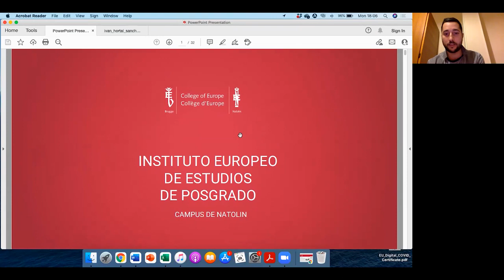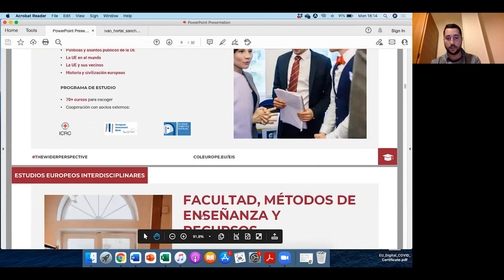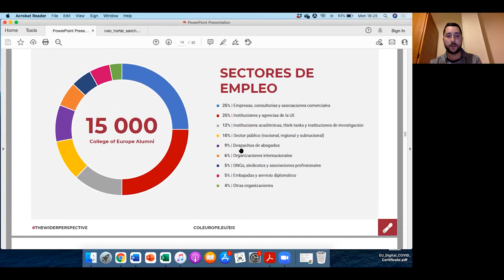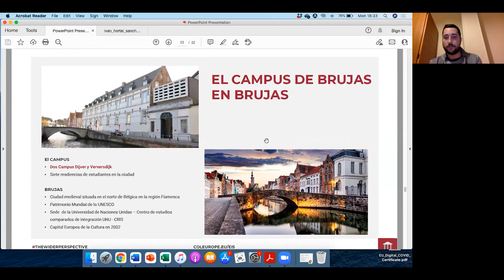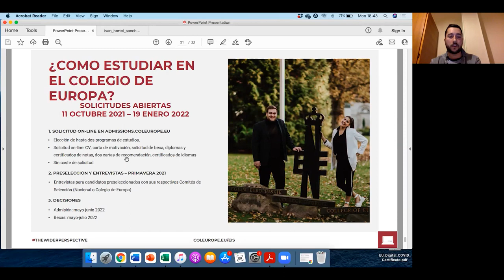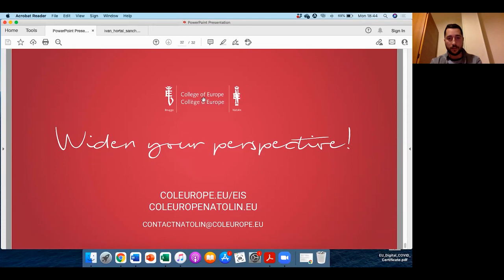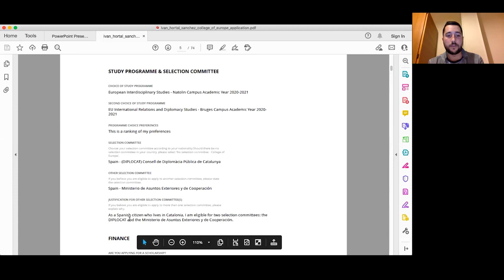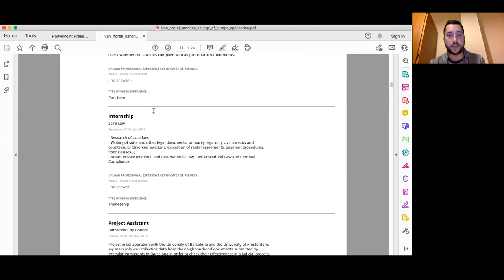OportUEnidades: Colegio de Europa